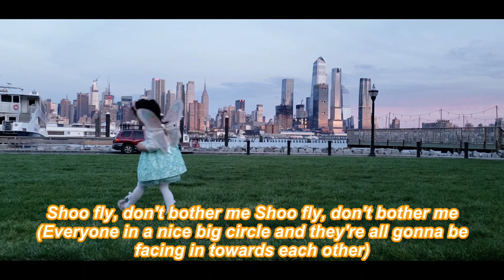Shoo fly don't bother me Baby songs, Kids songs, Nursery rhymes, and Toddler songs